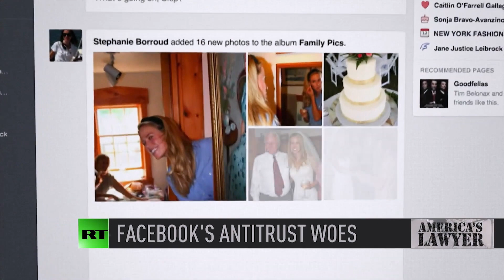Class Action Lawsuit Aims To Limit Facebook’s Power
Via America’s Lawyer: Facebook has been hit with a class action lawsuit by four small tech firms with the aim of forcing Mark Zuckerberg to divest his controlling interest in Facebook. Mike Papantonio explains more.